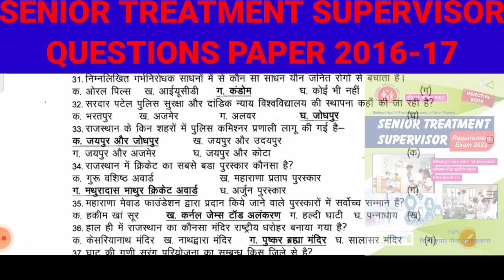Senior Treatment Supervisor questions paper| STS Paper & Answer | Up STS Questions Paper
STS RECRUITMENT|SENIOR TREATMENT SUPERVISOR UP NHM RECRUITMENT 2022| STS EXAM PREPARATION BOOK 📚
Senior Treatment Supervisor exam preparation book 👇

I just listed: Success Senior Treatment Supervisor Requirement Exam 2022 Competitive Exam 264 Pages Book [hardcover] Vinod Meena [Jan 03, 2022], for ₹300.00 via @amazon